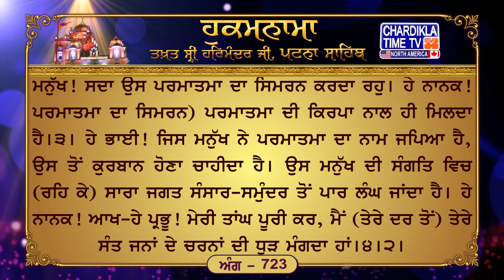ਅੱਜ ਦਾ ਪਾਵਨ ਪਵਿੱਤਰ ਹੁਕਮਨਾਮਾ ਤਖ਼ਤ ਸ਼੍ਰੀ ਪਟਨਾ ਸਾਹਿਬ ਜੀ ਤੋਂ || Hukamnama Sahib From Patna Sahib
23, Apr 2024
ਅੰਗ :- 723

ਤਿਲੰਗ ਘਰੁ ੨ ਮਹਲਾ ੫ ॥
ਤੁਧੁ ਬਿਨੁ ਦੂਜਾ ਨਾਹੀ ਕੋਇ ॥ ਤੂ ਕਰਤਾਰੁ ਕਰਹਿ ਸੋ ਹੋਇ ॥ ਤੇਰਾ ਜੋਰੁ ਤੇਰੀ ਮਨਿ ਟੇਕ ॥ ਸਦਾ ਸਦਾ ਜਪਿ ਨਾਨਕ ਏਕ ॥੧॥ ਸਭ ਊਪਰਿ ਪਾਰਬ੍ਰਹਮੁ ਦਾਤਾਰੁ ॥ ਤੇਰੀ ਟੇਕ ਤੇਰਾ ਆਧਾਰੁ ॥ ਰਹਾਉ ॥ ਹੈ ਤੂਹੈ ਤੂ ਹੋਵਨਹਾਰ ॥ ਅਗਮ ਅਗਾਧਿ ਊਚ ਆਪਾਰ ॥ ਜੋ ਤੁਧੁ ਸੇਵਹਿ ਤਿਨ ਭਉ ਦੁਖੁ ਨਾਹਿ ॥ ਗੁਰ ਪਰਸਾਦਿ ਨਾਨਕ ਗੁਣ ਗਾਹਿ ॥੨॥ ਜੋ ਦੀਸੈ ਸੋ ਤੇਰਾ ਰੂਪੁ ॥ ਗੁਣ ਨਿਧਾਨ ਗੋਵਿੰਦ ਅਨੂਪ ॥ ਸਿਮਰਿ ਸਿਮਰਿ ਸਿਮਰਿ ਜਨ ਸੋਇ ॥ ਨਾਨਕ ਕਰਮਿ ਪਰਾਪਤਿ ਹੋਇ ॥੩॥ ਜਿਨਿ ਜਪਿਆ ਤਿਸ ਕਉ ਬਲਿਹਾਰ ॥ ਤਿਸ ਕੈ ਸੰਗਿ ਤਰੈ ਸੰਸਾਰ ॥ ਕਹੁ ਨਾਨਕ ਪ੍ਰਭ ਲੋਚਾ ਪੂਰਿ ॥ ਸੰਤ ਜਨਾ ਕੀ ਬਾਛਉ ਧੂਰਿ ॥੪॥੨॥

ਅਰਥ: ਹੇ ਭਾਈ! ਸਭ ਜੀਵਾਂ ਨੂੰ ਦਾਤਾਂ ਦੇਣ ਵਾਲਾ ਪਰਮਾਤਮਾ ਸਭ ਜੀਵਾਂ ਦੇ ਸਿਰ ਉਤੇ ਰਾਖਾ ਹੈ। ਹੇ ਪ੍ਰਭੂ! ਅਸਾਂ ਜੀਵਾਂ ਨੂੰ) ਤੇਰਾ ਹੀ ਆਸਰਾ ਹੈ, ਤੇਰਾ ਹੀ ਸਹਾਰਾ ਹੈ।ਰਹਾਉ। ਹੇ ਪ੍ਰਭੂ! ਤੂੰ ਸਾਰੇ ਜਗਤ ਦਾ ਪੈਦਾ ਕਰਨ ਵਾਲਾ ਹੈਂ, ਜੋ ਕੁਝ ਤੂੰ ਕਰਦਾ ਹੈਂ, ਉਹੀ ਹੁੰਦਾ ਹੈ, ਤੈਥੋਂ ਬਿਨਾ ਹੋਰ ਕੋਈ ਦੂਜਾ ਕੁਝ ਕਰ ਸਕਣ ਵਾਲਾ ਨਹੀਂ ਹੈ। (ਅਸਾਂ ਜੀਵਾਂ ਨੂੰ) ਤੇਰਾ ਹੀ ਤਾਣ ਹੈ, (ਸਾਡੇ) ਮਨ ਵਿਚ ਤੇਰਾ ਹੀ ਸਹਾਰਾ ਹੈ। ਹੇ ਨਾਨਕ! ਸਦਾ ਹੀ ਉਸ ਇਕ ਪਰਮਾਤਮਾ ਦਾ ਨਾਮ ਜਪਦਾ ਰਹੁ।੧। ਹੇ ਅਪਹੁੰਚ ਪ੍ਰਭੂ! ਹੇ ਅਥਾਹ ਪ੍ਰਭੂ! ਹੇ ਸਭ ਤੋਂ ਉੱਚੇ ਤੇ ਬੇਅੰਤ ਪ੍ਰਭੂ! ਹਰ ਥਾਂ ਹਰ ਵੇਲੇ ਤੂੰ ਹੀ ਤੂੰ ਹੈਂ, ਤੂੰ ਹੀ ਸਦਾ ਕਾਇਮ ਰਹਿਣ ਵਾਲਾ ਹੈਂ। ਹੇ ਪ੍ਰਭੂ! ਜੇਹੜੇ ਮਨੁੱਖ ਤੈਨੂੰ ਸਿਮਰਦੇ ਹਨ, ਉਹਨਾਂ ਨੂੰ ਕੋਈ ਡਰ ਕੋਈ ਦੁੱਖ ਪੋਹ ਨਹੀਂ ਸਕਦਾ। ਹੇ ਨਾਨਕ! ਗੁਰੂ ਦੀ ਕਿਰਪਾ ਨਾਲ ਹੀ (ਮਨੁੱਖ ਪਰਮਾਤਮਾ ਦੇ) ਗੁਣ ਗਾ ਸਕਦੇ ਹਨ।੨। ਹੇ ਗੁਣਾਂ ਦੇ ਖ਼ਜ਼ਾਨੇ! ਹੇ ਸੋਹਣੇ ਗੋਬਿੰਦ! ਜਗਤ ਵਿਚ) ਜੋ ਕੁਝ ਦਿੱਸਦਾ ਹੈ ਤੇਰਾ ਹੀ ਸਰੂਪ ਹੈ। ਹੇ ਮਨੁੱਖ! ਸਦਾ ਉਸ ਪਰਮਾਤਮਾ ਦਾ ਸਿਮਰਨ ਕਰਦਾ ਰਹੁ। ਹੇ ਨਾਨਕ! ਪਰਮਾਤਮਾ ਦਾ ਸਿਮਰਨ) ਪਰਮਾਤਮਾ ਦੀ ਕਿਰਪਾ ਨਾਲ ਹੀ ਮਿਲਦਾ ਹੈ।੩। ਹੇ ਭਾਈ! ਜਿਸ ਮਨੁੱਖ ਨੇ ਪਰਮਾਤਮਾ ਦਾ ਨਾਮ ਜਪਿਆ ਹੈ, ਉਸ ਤੋਂ ਕੁਰਬਾਨ ਹੋਣਾ ਚਾਹੀਦਾ ਹੈ। ਉਸ ਮਨੁੱਖ ਦੀ ਸੰਗਤਿ ਵਿਚ (ਰਹਿ ਕੇ) ਸਾਰਾ ਜਗਤ ਸੰਸਾਰ-ਸਮੁੰਦਰ ਤੋਂ ਪਾਰ ਲੰਘ ਜਾਂਦਾ ਹੈ। ਹੇ ਨਾਨਕ! ਆਖ-ਹੇ ਪ੍ਰਭੂ! ਮੇਰੀ ਤਾਂਘ ਪੂਰੀ ਕਰ, ਮੈਂ (ਤੇਰੇ ਦਰ ਤੋਂ) ਤੇਰੇ ਸੰਤ ਜਨਾਂ ਦੇ ਚਰਨਾਂ ਦੀ ਧੂੜ ਮੰਗਦਾ ਹਾਂ।੪।੨।

Hukamnama Sahib
Latest Hukamnana
Daily Hukamnama